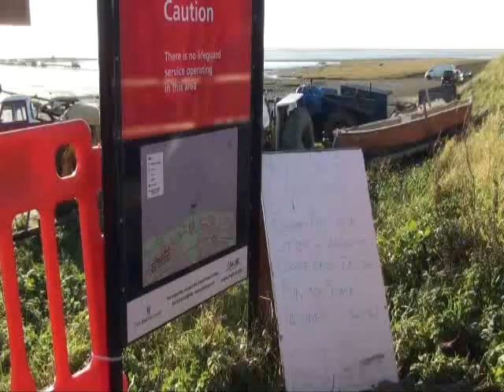Cockle Pickers LSA.wmv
Cockle Pickers at Lytham St Annes Lancashire the last day of Cockling before the ban